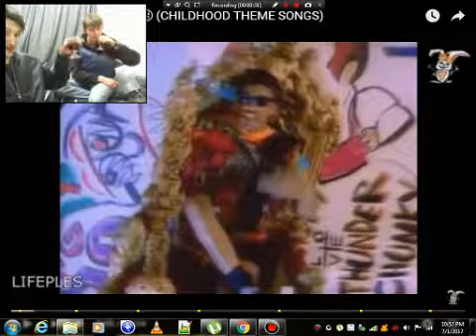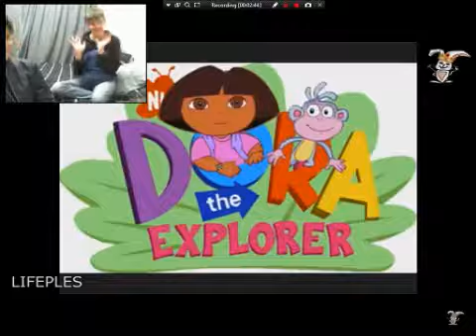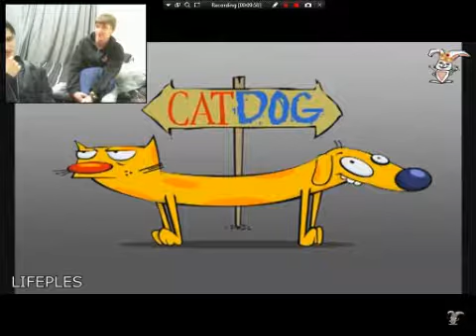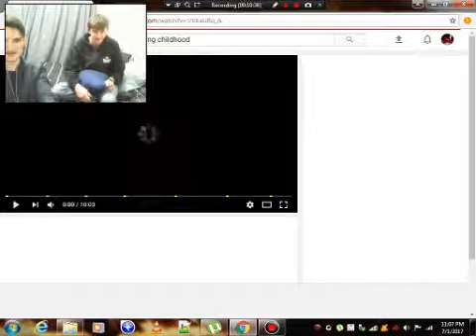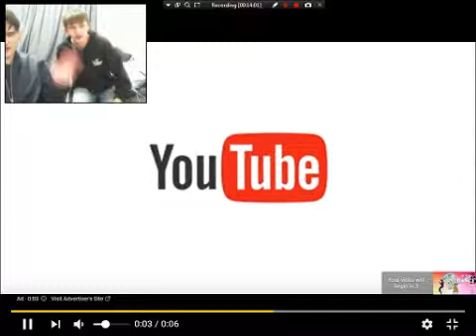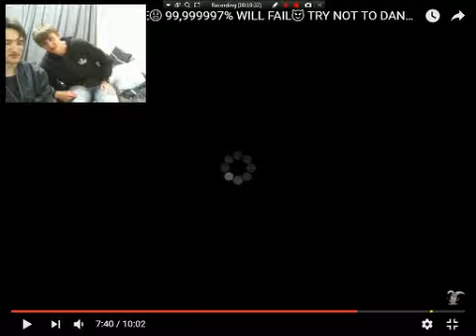Childhood Cringe ###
Chase a tail if you liked this video